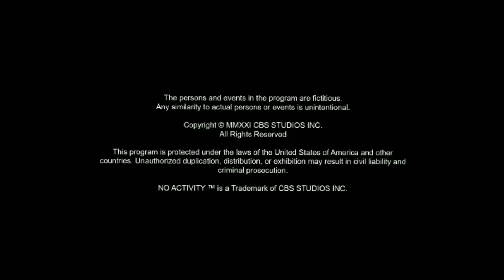Funny or Die/Gary Sanchez Prods/Jungle Ent./Flight School/Paramount+/CBS Studios (2021/2022)